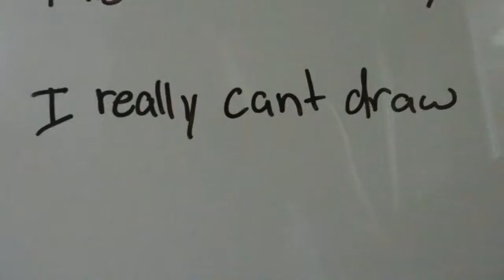MONDAYS NEW MEMBER